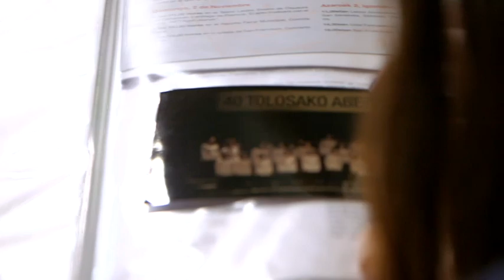TV3 - Oh Happy Day - Elsa - VTR - In Crescendo - OHD6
L'Elsa Hackett és tota una senyoreta anglesa. De mare catalana i pare anglès, des de ben petita volia dedicar-se a cantar. Descobreix com viu la música l'Elsa en aquest vídeo.